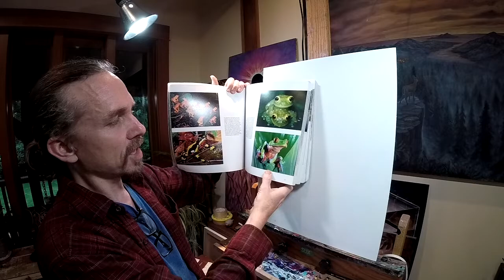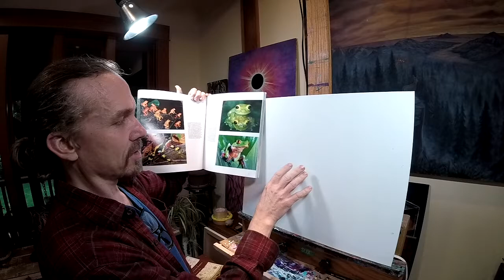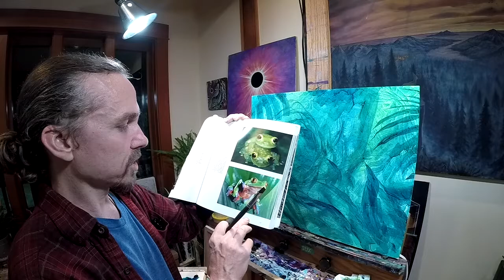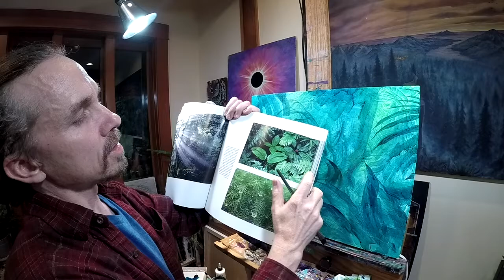Painting with Moksha Ep 2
Here's another instructional video for ya. In this video I walk you through starting a painting. I start by creating an all over texture using a technique called decalcomania, which is basically the use of a plastic bag. Then I rough in the basic shapes and composition. Finally I do some glazing to add color and develop the light and atmosphere. At the very end I've posted the finished painting, which took many more hours after the instructional part of this video was made. This is meant to be just about the first few hours of starting a new painting when working in acrylic paint.